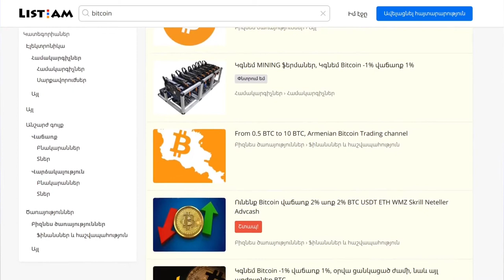Ինչպե՞ս կարելի է կանխիկ դրամով կրիպտոարժույթ գնել Հայաստանում